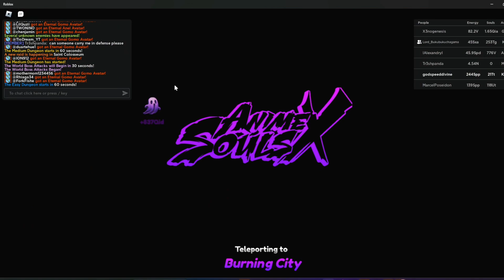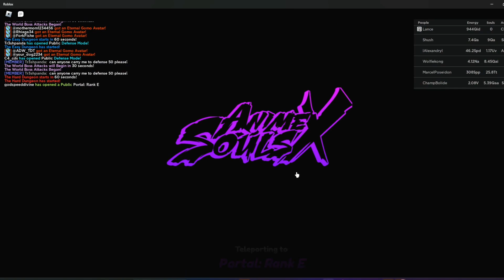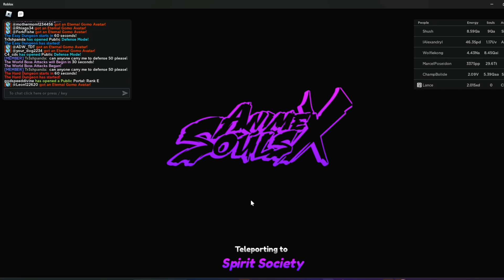UPDATE 17 is the most craziest update yet in anime soul X